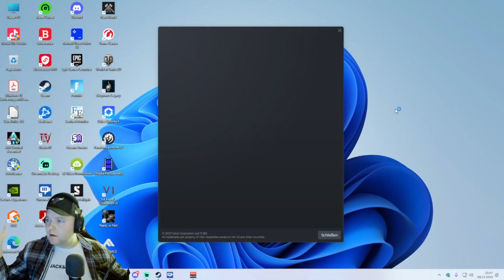The Finals auf Steam Gameplay edit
Wie findet ihr das Spiel The Finals auf Steam?